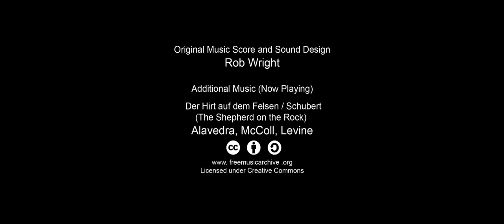TEXTUAL ASSASSINS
"...being a Hitman is harder than you'd think".

A short film by Rob Wright.
Black Comedy, (11 mins 14 Secs).
Warning - Contains some strong language.

SCREENPLAY

• Nolan Bryand.

CAST

• Phil Lucas (as Jerry)
• Mike Skinner (as Pete)
• Grant Lockhead (as Big-Dave)
• Toby Pugh (as Rookie)
• Craig Krstonosic (as Sloan)
• Kam Sisodia (as AJ)
• Mark Bradshaw (as Roger)
• Nina Wright (as Matilda)
• Bird Giddings (as Dog-Walker)
• Archie (Dog)

MUSIC & SOUND

• Rob Wright (Original Music Score and Sound Design)

Additional Music:

• Alavedra, McColl, Levine (Der Hirt auf dem Felsen /Schubert)

• Alan Wood (Acting Coach)
• Tom Bradshaw (Aerial Filming)
• Joe and Ben Wright (Assistants)
• Richard, Sarah, Rob & Lesley (Locations)

• Rob Wright